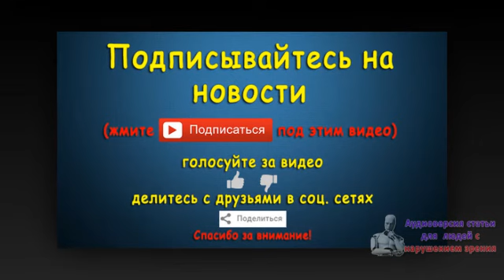Суд Дрездена признал незаконным запрет собраний в Хайденау. Новости 28 авг 06:26